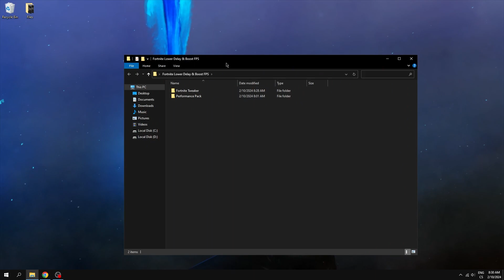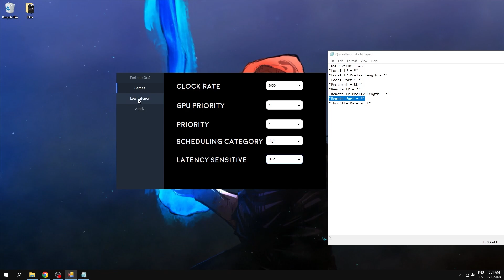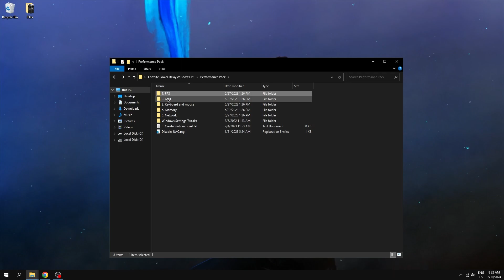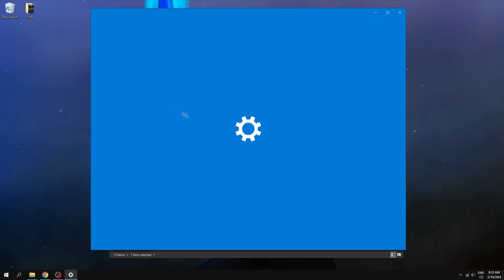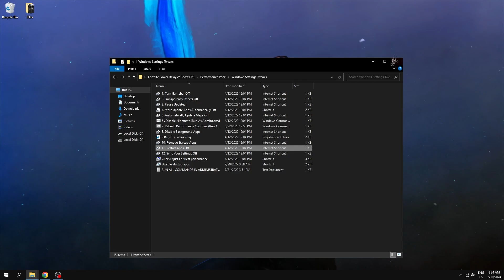How PROS Get 500 FPS in Fortnite! (Boost FPS & Reduce Delay)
🚀 Elevate your Fortnite gaming experience with our ultimate FPS Boost tools and settings! 🎮 Whether you're on a low-end system or looking for the best performance in Chapter 5, our Fortnite FPS Boost Pack has you covered. Discover the best resolution and stretched resolution settings for a smoother gameplay experience. Unleash the full potential of your gaming setup and achieve the best FPS with our carefully crafted Fortnite FPS Boost settings. Upgrade your performance and dominate the battlefield like never before! 🔥

Intro (00:00)
How PROS Get 500 FPS in Fortnite! (Boost FPS & Reduce Delay) (00:15)

-~-~~-~~~-~~-~- Tags :
 Are You Searching for:
Acer Hellios
Asus TUF gaming laptop
Laptop Fortnite